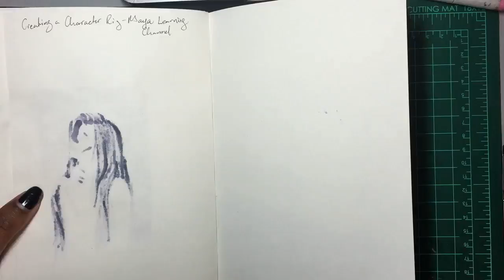May We Draw Daily 1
My first video for the May We Draw Daily drawing challenge by fellow artists Jellie Bee and Audra Auclair here on YouTube. I'm really excited to work on this and I hope that you guys will enjoy this artwork  and journey as much as I will!